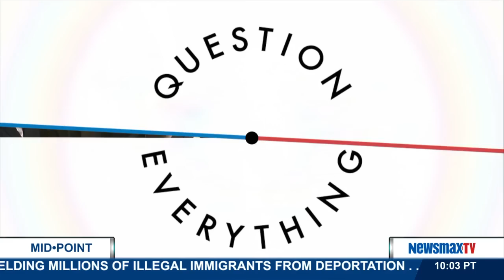MidPoint | Ron Christie discusses the president’s Extremism summit, Scott Walker and Jeb Bush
CEO, Christie Strategies LLC, Fmr. Dep. Asst., Dick Cheney and Contributor, Daily Beast joins MidPoint to analyze the politics of the president’s Extremism summit and also the emergence of Scott Walker as the main GOP challenger to Jeb Bush.